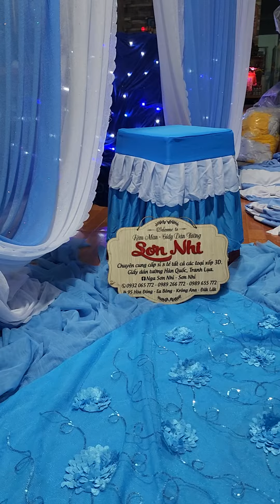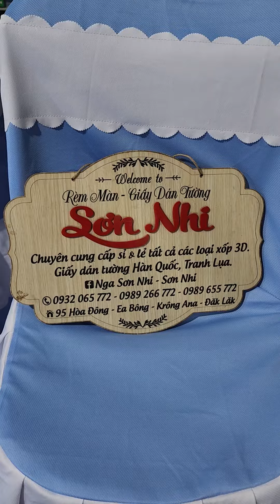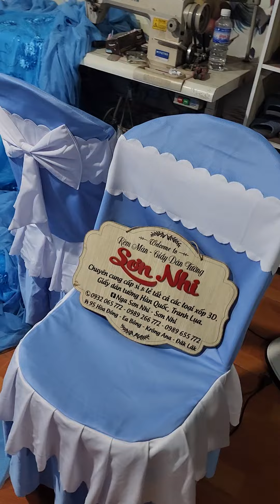14 tháng 3, 2024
♻️Những mẫu bèo Rạp Cưới, Những Mẫu bọc ghế,Những Mẫu khăn trải bàn đẹp nhất
💦Rèm Màn Sơn Nhi chuyên cắt may tất cả các loại Rèm Sự kiện.
👉Chuyên May Phông rạp cưới mẫu mới , màu cũng mới Lạ
👍Những Mẫu Rạp Cưới Lưu động đẹp.
👉Rèm Màn Sơn Nhi chuyên thiết kế và cắt may tất cả các Rèm Sự kiện và các Mẫu Rạp cưới.
Trần thả, Trần Dù, Trần , mẫu trần Mây ,Rèm thả.
💖Các mẫu bọc ghế nhà Hàng tiệc cưới.
👍Các Mẫu bàn trang trí gia tiên hai họ
👉Các Mẫu bèo Sân khấu tiệc cưới  !
                       Màn Sao Sân Khấu
💥Đc Rèm Màn Sơn 👉95 Hòa Đông buôn trấp, 👉Krông A na,đak Lak
ĐT tư vấn mẫu mới nhất; 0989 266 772 _ 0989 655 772